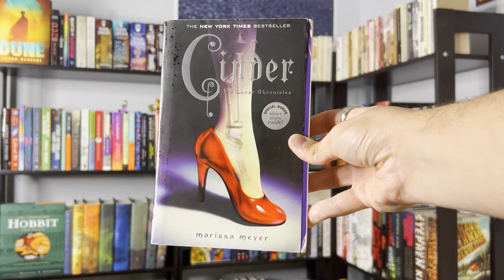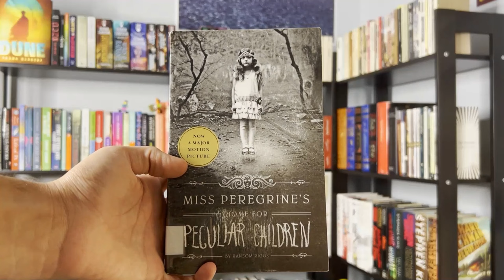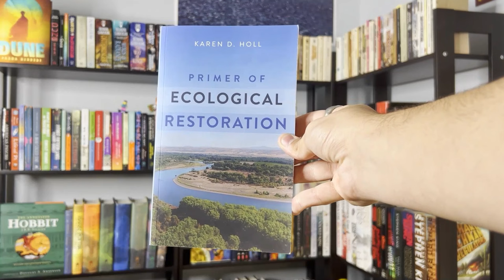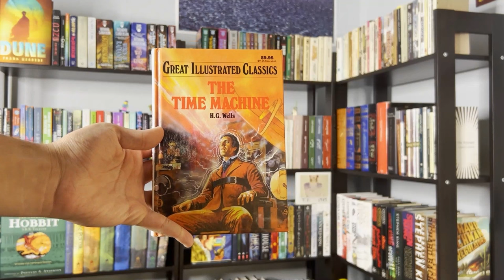BOOK UNHAUL because my parents hate me!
I’m running out of place to store my books, so I’m going on a book unhaul to be able to buy new ones, ride with my to go donate these books!